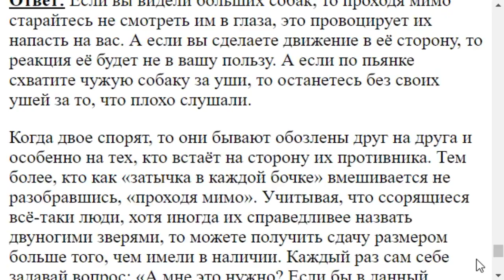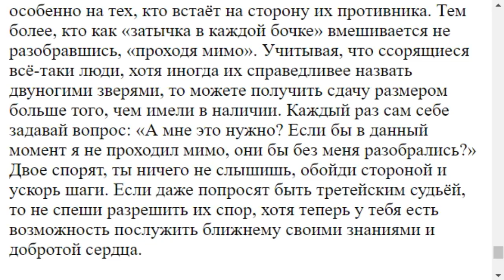0553. Нужно ли вмешиваться в чужую ссору?